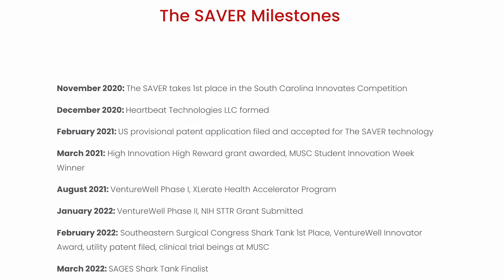Entrepreneur Minute - Dr. Kristen Quinn, Heartbeat Technologies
There are over 650,000 cardiac arrest cases in the United States, 90% of which end in fatalities. Of the surviving population, only 9% of them live on without neurologic impairment. The team at Heartbeat Technologies sent out to improve CPR outcomes. Their product, the SAVER is a novel, patent-pending CPR adjunct device that preferentially redirects blood perfusion to key areas of the body. The device can be deployed both in the field and in hospital settings, and will ultimately be found wherever an AED is stored.